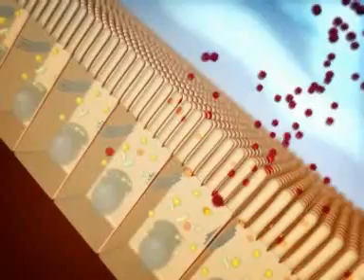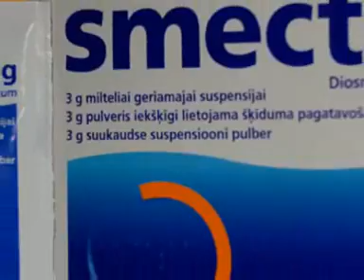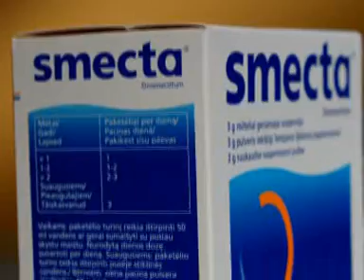Smecta Sveikas Zmogus 02 08 laidos reportazas